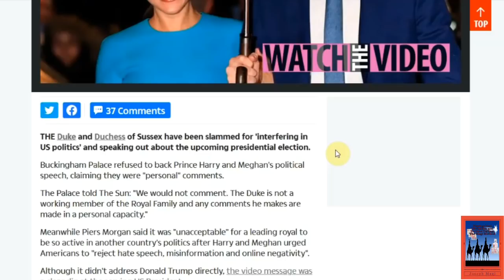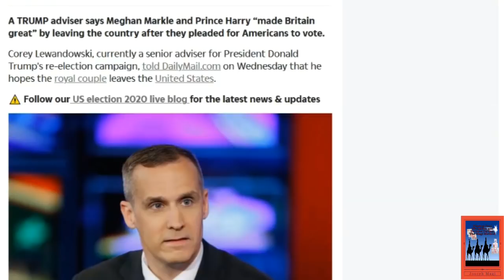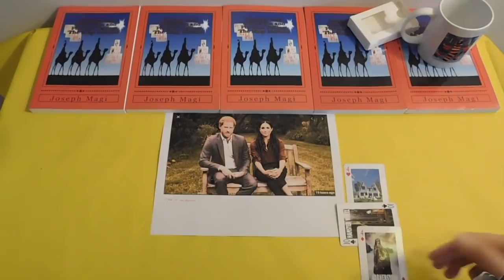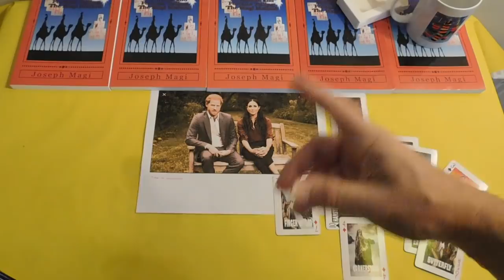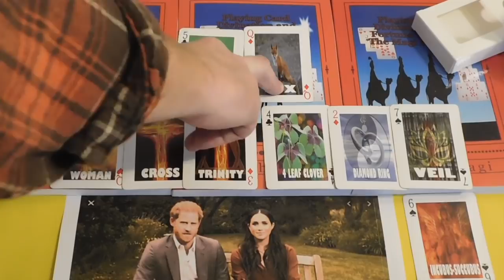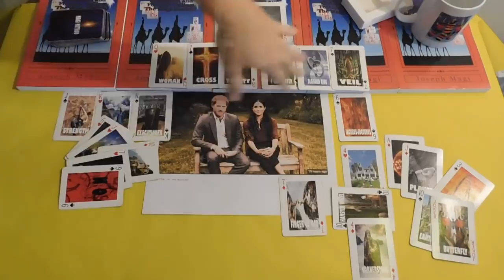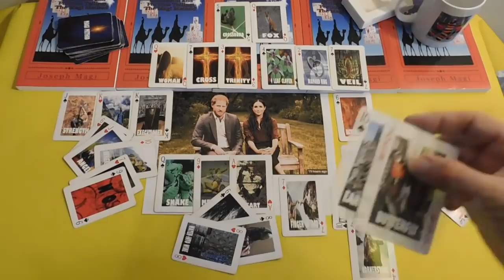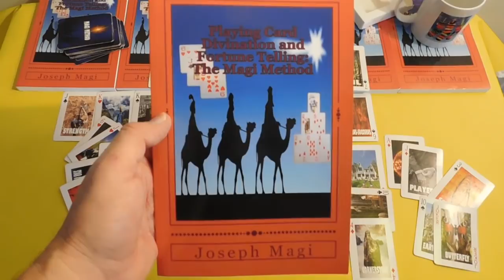"Vote Trump Out!" Has Prince Harry GONE TOO FAR? Playing Card Divination